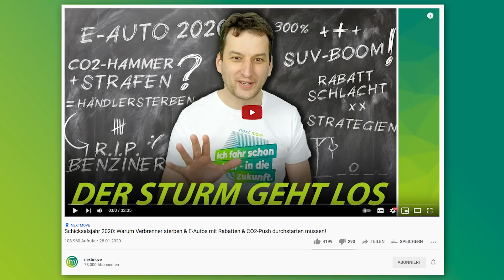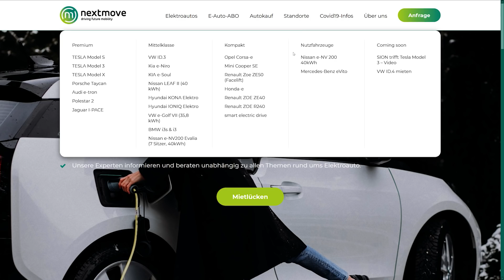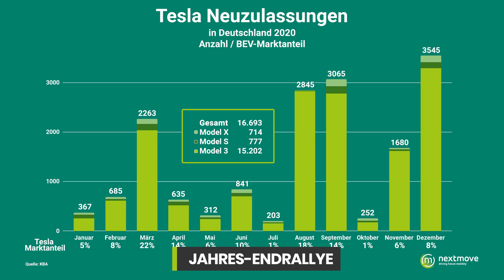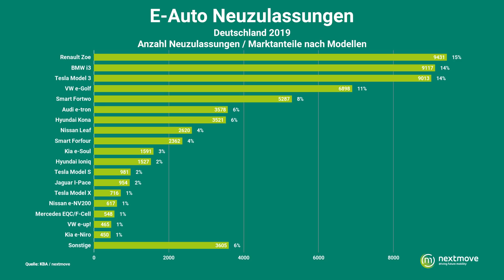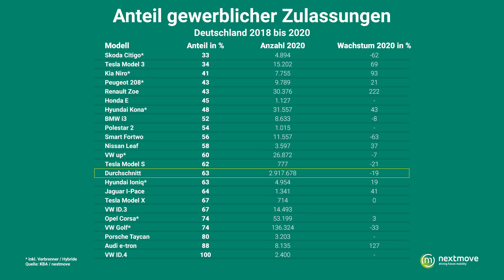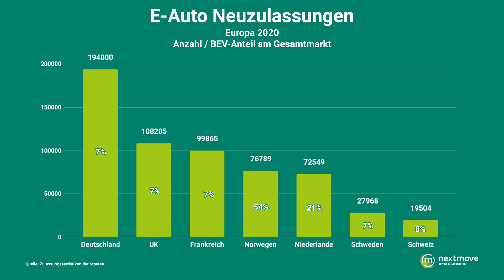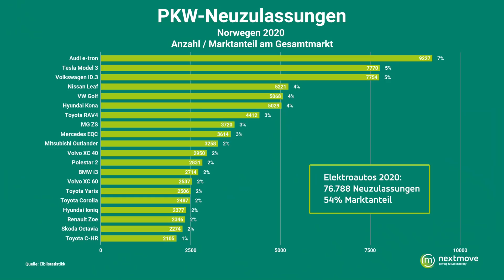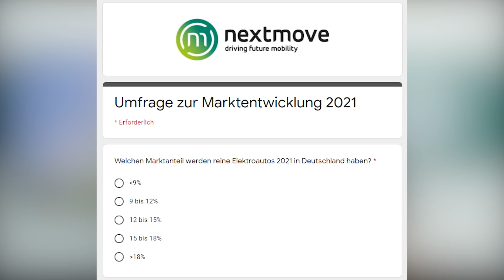Durchbruch bei Elektroautos und wie es 2021 weitergeht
Welche Elektroautos sind die beliebtesten in Deutschland & Europa? Welche werden von Privatpersonen gekauft? Welche Marktanteile haben die Hersteller und wie haben sich diese entwickelt? Und wie geht es mit den Neuzulassungen in 2021 weiter?

Für potenzielle E-Auto-Käufer sind die Infos hoch relevant, denn der Markt für E-Autos wird stark von den Herstellern gesteuert: Für Interessenten heißt das, durch die Hintertür ergeben sich immer wieder aussichtsreiche Chancen auf satte Rabatte oder künstlich niedrige Leasingraten.

Alle Abbildungen und die schriftliche Analyse findet ihr auf unserem Blog

▬ Themenübersicht ▬
00:00 Intro
00:45 Marktdurchbruch bei E-Autos in 2020
04:34 Das sind die beliebtesten E-Autos
10:14 Anteil privater Zulassungen
11:36 Marktanteile der Hersteller
12:55 Neue Rekorde in ganz Europa
15:06 So geht es 2021 weiter